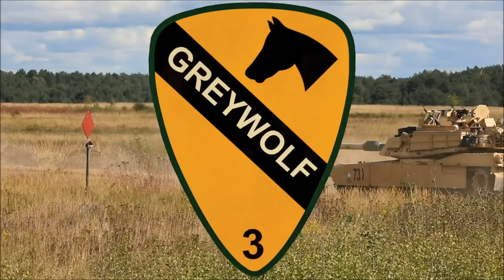GREYWOLF Conducts Gunnery Qualifications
September 26, 2022 - 3rd Armored Brigade Combat Team, 1st Cavalry Division fires the M1A2 SEPV3 Main Battle Tank as part of a gunnery qualification range at Mielno Tank Range, Drawsko Pomorskie Training Area, Poland. Training like this ensures the units readiness in order to provide combat-credible forces to NATO allies and regional security partners.

Film Credits
Staff Sgt. Charles Porter